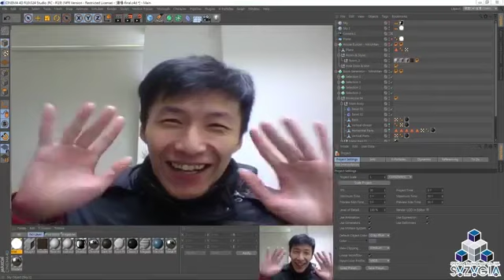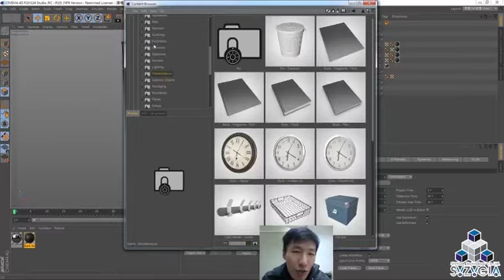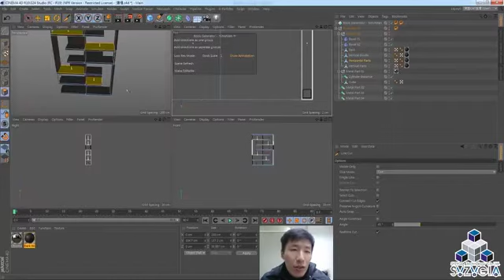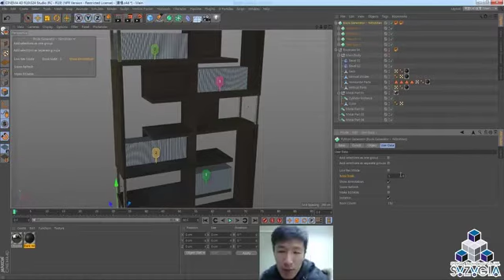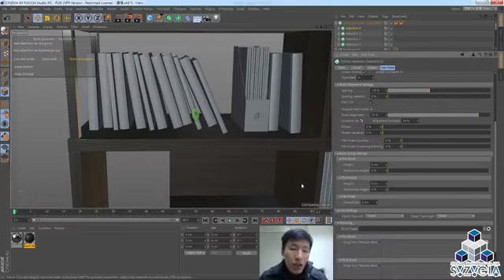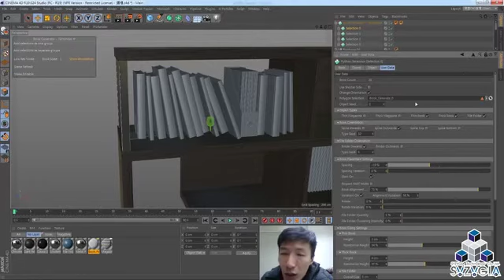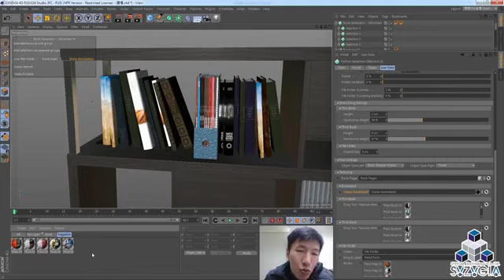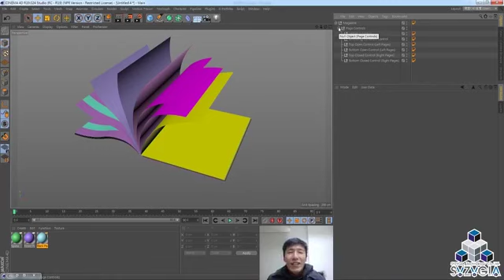宙盟C4D直播#36 Cinema 4D書本模組